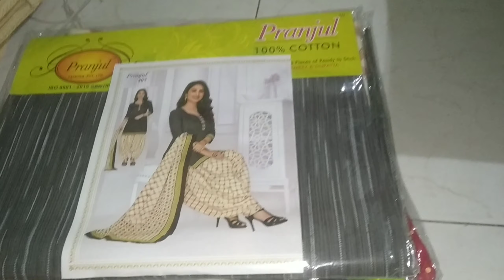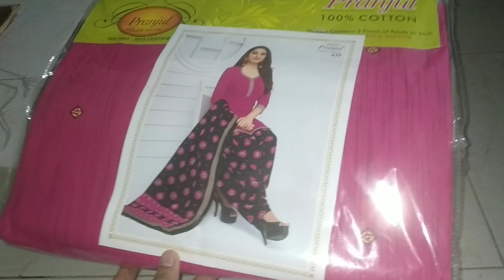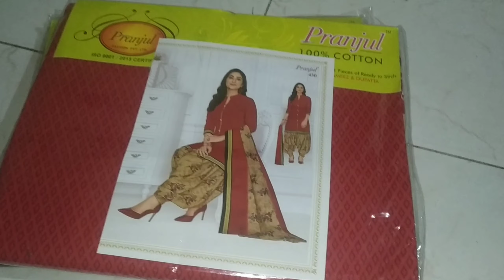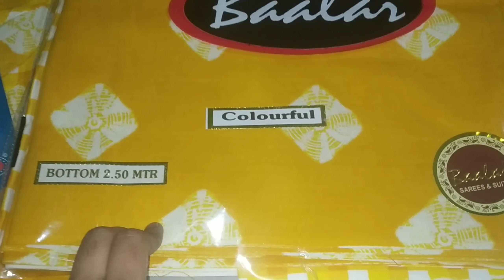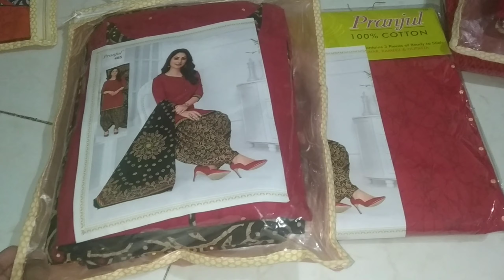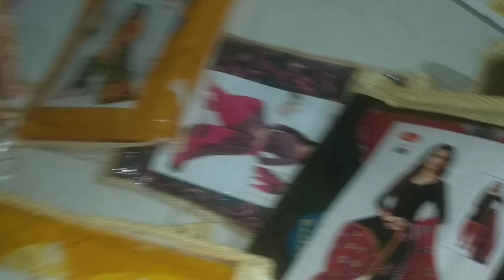GIVE AWAY EPISODE 1 .. WHO IS A LUCKY WINNER .. உங்களில் யார் அதிர்ஷ்டசாலி .... 9940818514 ...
Plz check dis link for answer d question ..👇..

NEW AR FASHION
CHOOLAIMEDU , CH 94 ..